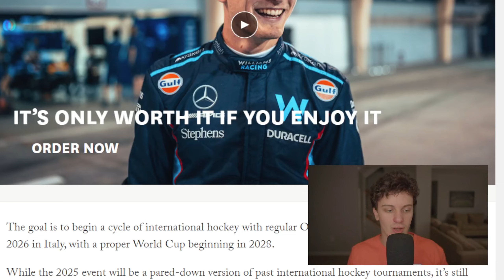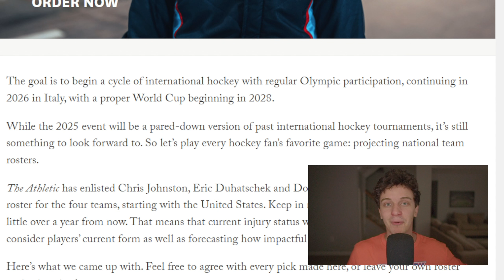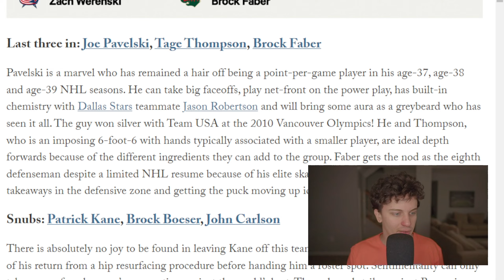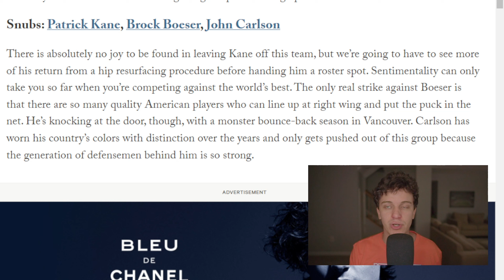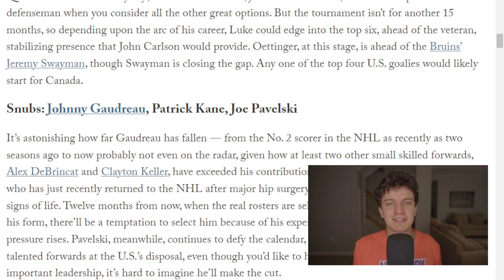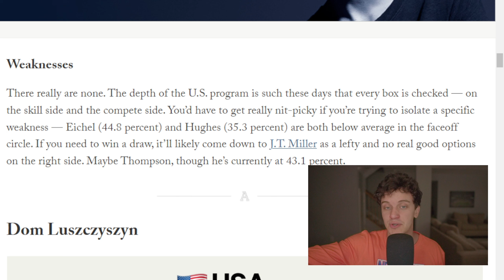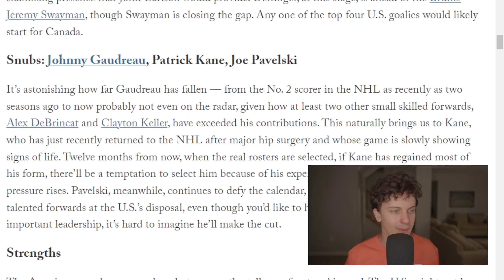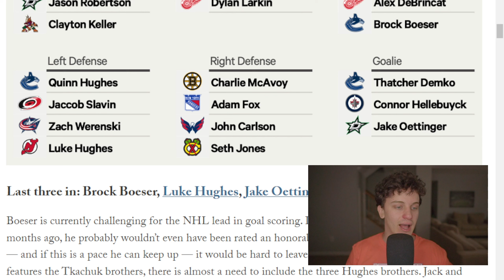Reacting To The Athletic’s Team USA 2025 WC Projected Roster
With international hockey at the forefront right now the Athletic cooked up some projections of Team USA's 2025 World Cup roster so I thought I'd react to it.